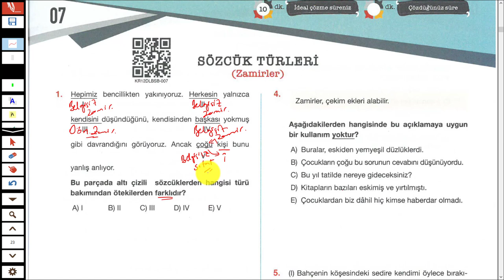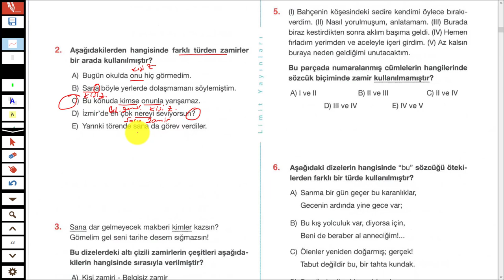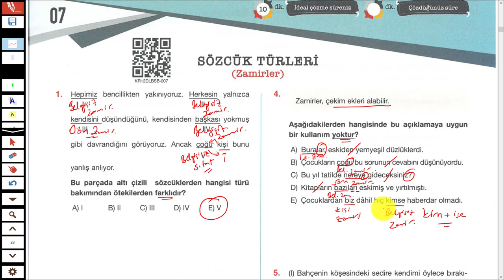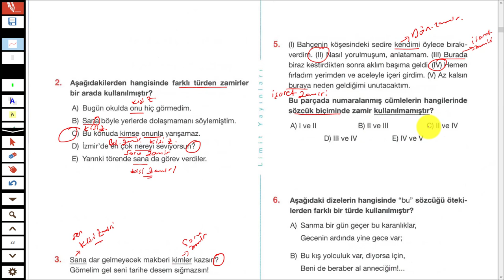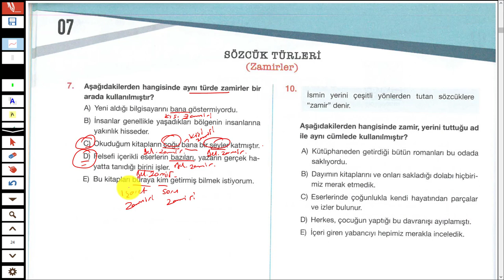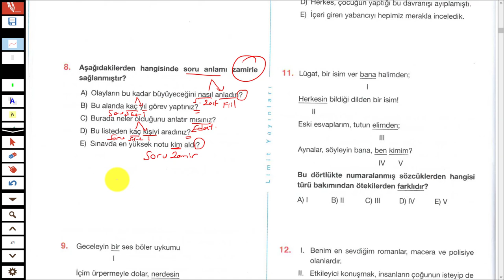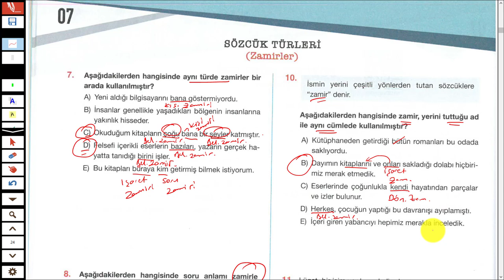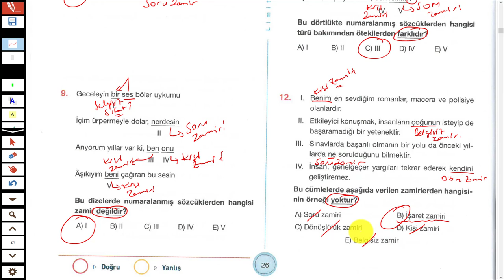LİMİT YAYINLARI - LİMİT KRONOMETRE DİL BİLGİSİ SB - ZAMİRLER 7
Merhaba 2023tayfa ve 2023tayfaçalışıyor sizler için sözcüktürleri nden zamirler konusunun testlerini çözdüm.
İyi seyirler.